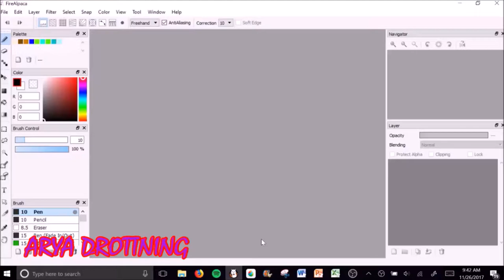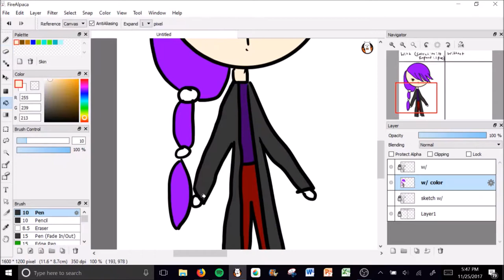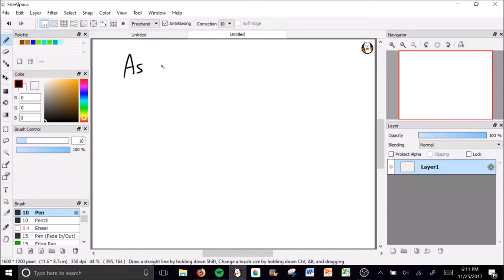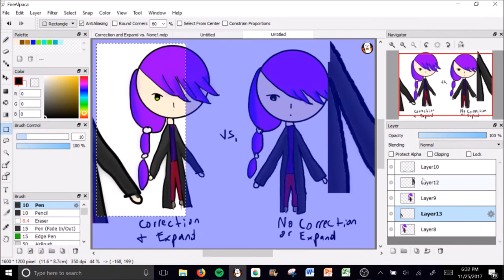Correction & Expand vs. Nothing (It really matters!)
Drawn Using: FireAlpaca
Recorded using: OBS Studio
Edited Using: Windows Movie Maker